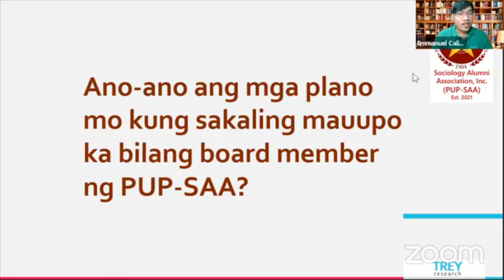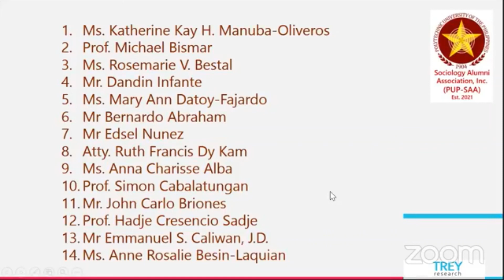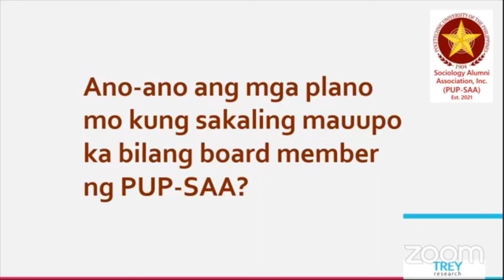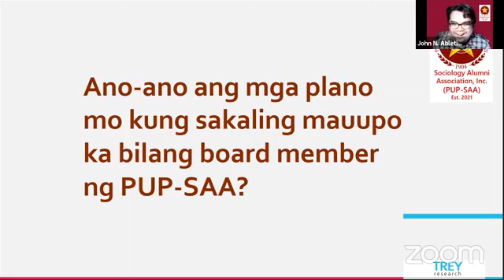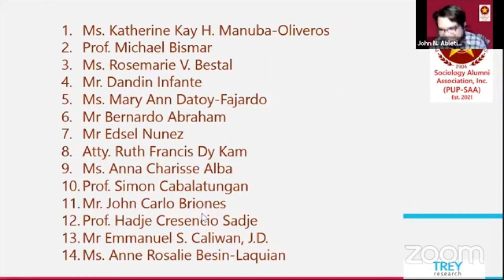Kapehan at Usapan Ep 2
Let's hear from our BOT Candidates as they discuss their plans and vision for the PUP SAA